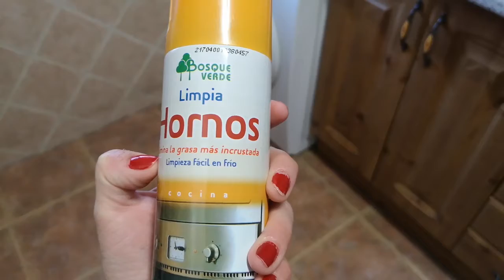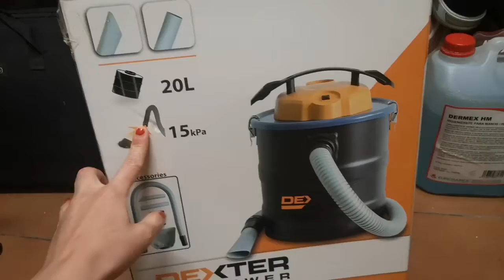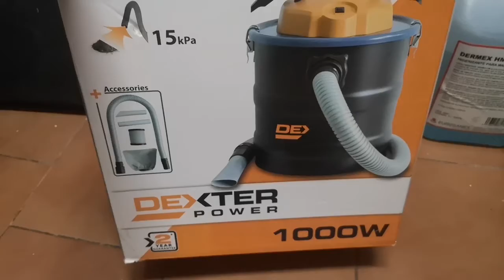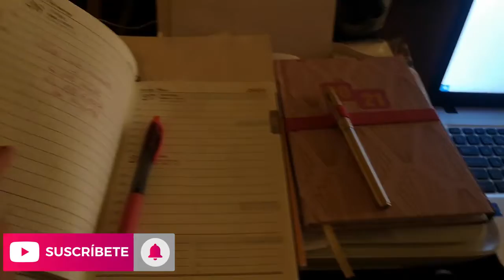VLOG LIMPIO EL HORNO+ SE NOS ROMPE EL ASPIRADOR DE LA ESTUFA